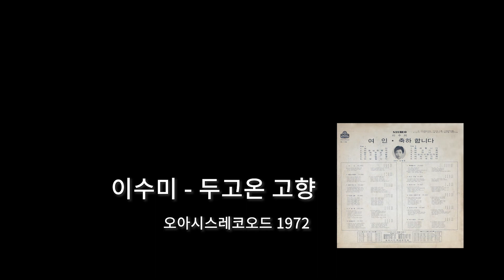[편지] 이수미 - 두고온 고향 1972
이종환 작사 / 백순진 작곡

어머니 너무나 오랜 세월을
당신과 헤어져 살았습니다
지금도 그 산엔 뻐꾸기 울고
겨울엔 하얀 눈 내리는가요
지금도 그 산엔 진달래 피고
가을엔 단풍이 붉게 타나요

어젯밤 꿈길에 하신 말씀은
겨울도 가을도 길을 잃었나
뻐꾸기 단풍도 오지 않으니
북쪽엔 태양이 숨졌답니까